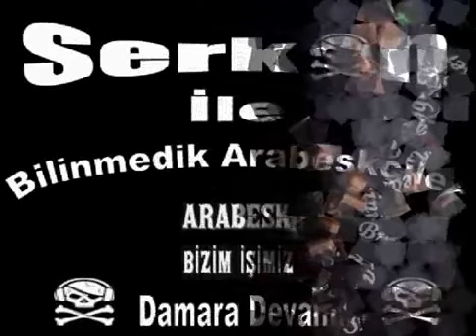Ayhan Avcı Sevemezmiydim Nette İlk